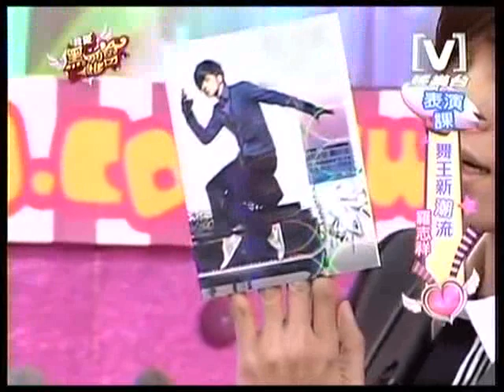我愛黑澀會 2009/01/05 舞王新潮流 1/5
05 January 2009
Channel[V]